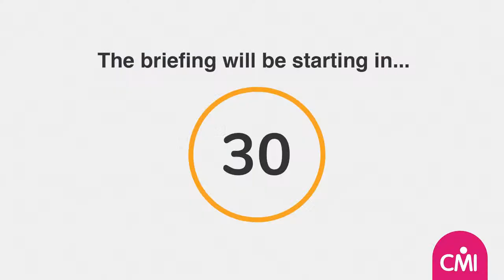Born Digital: The Story of a Distracted Generation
For this week's Better Managers Briefing, we are joined by Bob Wigley, Author of 'Born Digital: The Story of a Distracted Generation' and Chairman of UK Finance who will be exploring the need for society to reset its relationship with technology for the benefit of future generations.

Find out more about CMI and the community of managers and leaders

Find out more about Bob & the contents of Born Digital: The Story of a Distracted Generation